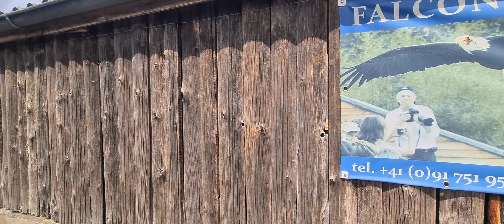Nr:2 .. Tutta la Svizzera in un fotogramma video.